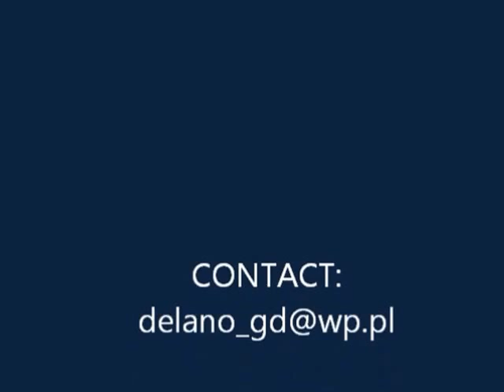2011 Chico's Boy Hengst zu Verkaufen / 2 y.o. oldenburger stallion for sale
Oldenburger Hengst Crash von Chico's Boy (Gestüt Sprehe), geboren 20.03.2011.  Mutter von Lady's King x Landadel x Argentinus. Mutter bis S Dressur erfolgreich. Sehr gute Grundgangarten, bestes Intereur. Ca. 1,69 groß.
2 y.o. oldenburger stallion by Chico's Boy for sale, 169cm.
Kontakt po polsku: 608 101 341